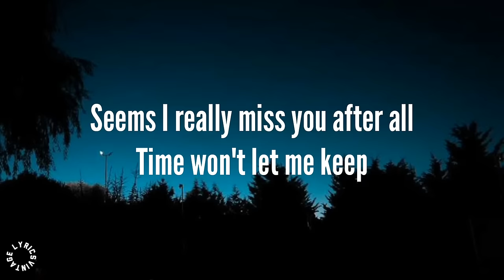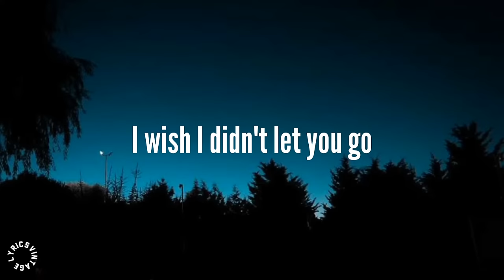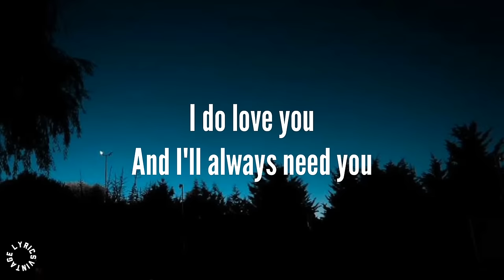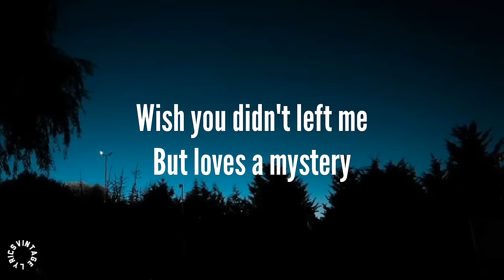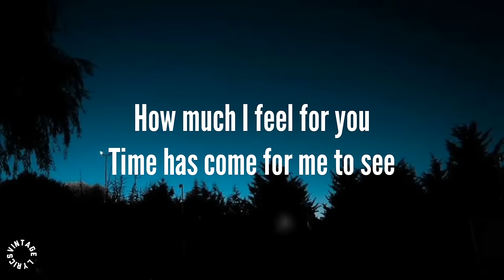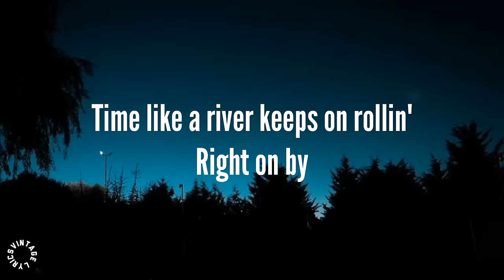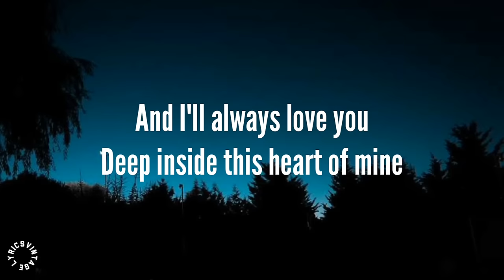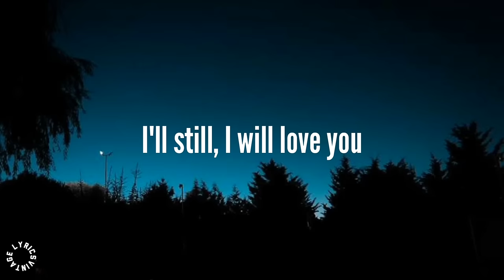Michael Johnson - I'll Always Love You (Lyrics) 🎵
Lyrics:
Standin' by my window
Listening for your call
Seems I really miss you after all
Time won't let me keep
These sad thoughts to myself
I'd just like to let you know
I wish I didn't let you go
And I'll always love you
Deep inside this heart of mine
I do love you
And I'll always need you
And if you ever change your mind
I'll stil I will love you
Wish you didn't left me
But loves a mystery
You can break a heart so easily
The days and nights reveal
How much I feel for you
Time has come for me to see
How much your love has meant to me
I'll still I will love you
Time like a river flowing
Going right on by
Nothing left for me to see
So I watch the river rise